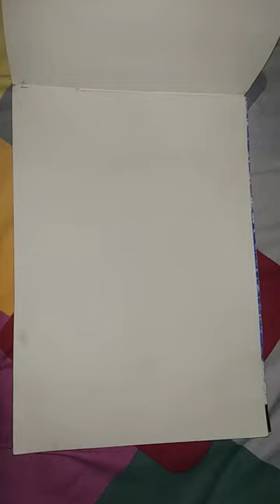ART BY KASHIF ALI KHAN